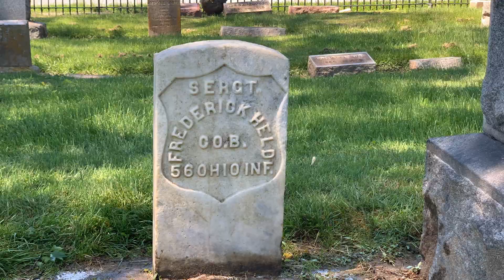Headstone Cleaning: Sergeant Frederick Held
A timelapse video of the cleaning of the military grave marker of Sergeant Frederick Held of Company B, 56th Ohio Infantry at Greenlawn Cemetery in Portsmouth, Ohio, on May 1, 2021.